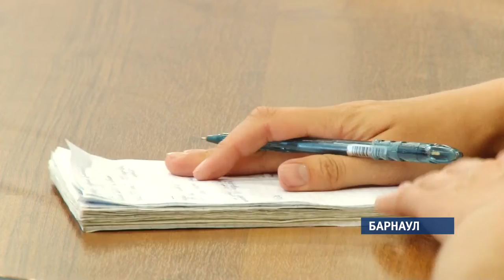Четверо из пяти алтайских льготников предпочитают соцпакету деньги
Такую статистику озвучили сегодня журналистам в краевом минздраве. Казалось бы, страховая подушка, как еще называют соцпакет, призвана обезопасить людей от весомых трат – чаще всего на лекарства – вот только жителям края она не по душе.